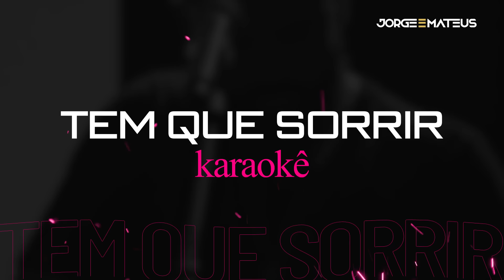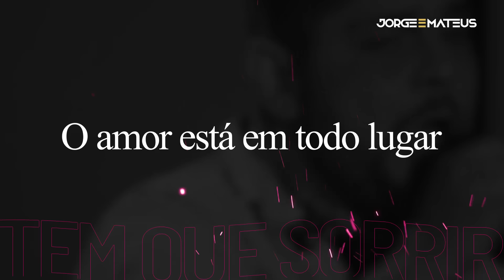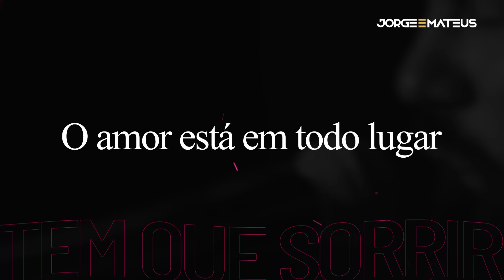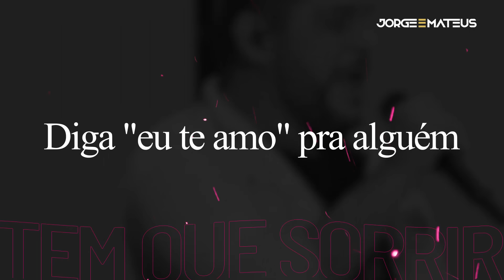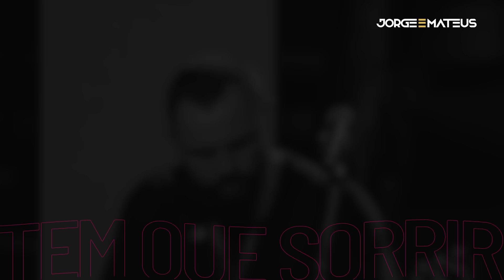KARAOKÊ Tem Que Sorrir - Jorge & Mateus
Criamos um Karaokê pra você chamar a galera e cantar junto o nossa música Tem Que Sorrir

Tem que sorrir

Não reclame de barriga cheia
Por que no fundo isso atrapalha
Positividade na cabeça
Amor e fé precisa de mais nada

O amor está em todo lugar
Num aperto de mão, numa declaração
No fundo do coração

A gente morre e fica tudo aí
E desse mundo não se leva nada
Tem que sorrir com dinheiro ou sem
A maior riqueza cê já tem
A gente morre e fica tudo ai
Quem planta amor vai colher o bem
Diga um eu te amo pra alguém

Diga eu te amo pra alguém

Gravadora: Som Livre
Produção Musical: Neto Schaefer
Direção: Unic Film
Mixagem e Masterização: Rafael Vargas
Compositores: Breno Casagrande / Shylton Fernandes / Filipe Escandurras